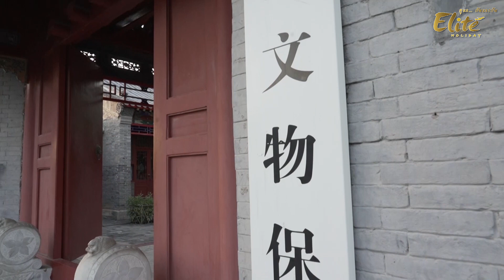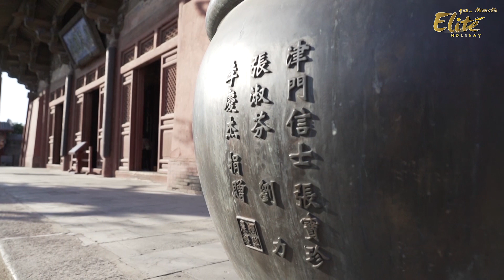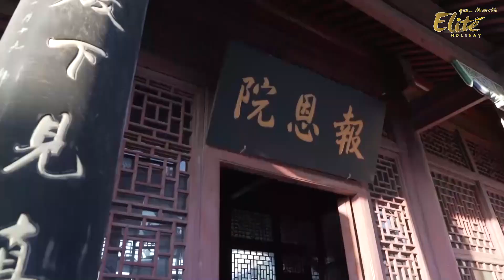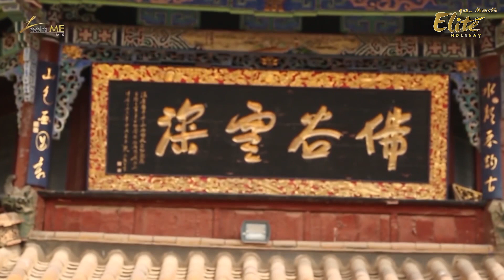เที่ยว พรนี้เป็นจริงแน่ สักการะ "เจ้าแม่กวนอิม" 3 วัดในประเทศจีน | อิลิท ฮอลิเดย์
อิลิท ฮอลิเดย์ นำท่าน ตามขอพร เจ้าแม่กวนอิม ณ ประเทศจีน เทพเจ้าที่เปี่ยมไปด้วยความรัก ที่ได้รับการนับถือและศรัทธาจากผู้คนทั่วโลก ซึ่งในประเทศจีนมี องค์เจ้าแม่กวนอิม ให้กราบไหว้บูชามากมายเปี่ยมไปด้วยประวัติและความยิ่งใหญ่ วันนี้อิลิท ฮอลิเดย์ ขอแนะนำสถาที่ ขอพรเจ้าแม่กวนอิม ที่ต้องไปสักการะให้ได้สักครั้ง

- วัดหลงหัว แห่งเมืองเซี่ยงไฮ้ เป็นวัดที่เก่าแก่ที่สุดและใหญ่ที่สุดของเซี่ยงไฮ้เลย เต็มไปด้วยประวัติศาสตร์อันยาวนานกว่า 1,000ปี ถือว่าเป็นวัดคู่บ้านคู่เมืองของเซี่ยงไฮ้ ภายในวิหารมีองค์เจ้าแม่กวนอิมที่ตั้งอยู่ท่ามกลางพระพุทธรูปสีทองกว่า 500 องค์ และองค์เจ้าแม่กวนอิมพันมือพันตา

- วัดตู๋เล่อซื่อ แห่งเมืองจี้เสี้ยง เป็นวัดเก่าแก่แห่งหนึ่ง ที่สร้างมาตั่งแต่สมัยราชวงศ์หลิว มีอายุประมาณ 1,040 ปีมาแล้ว เป็นโบราณสถานที่ทรงคุณค่าอย่างสูงของจีน จึงได้รับการประกาศให้เป็นหนึ่งสถานที่โบราณที่ควรอนุรักษ์ไว้และ มีองค์เจ้าแม่กวนอิม องค์ดินเหนียววาดสีองค์สูง 17 เมตร

- วัดหยวนทง เมืองคุนหมิง เป็นวัดที่ใหญ่ที่สุดและเก่าแก่ที่สุด ที่มีประวัติศาสตร์ยาวนานกว่า 1,200 ปี วัดหยวนทงเป็นวัดที่สร้างแปลกที่สุดในจีนคือสร้างวัดต่ำกว่าภูเขาโดยวิหารจะอยู่ต่ำที่สุด วัดแห่งนี้เป็นศาลเจ้าแม่กวนอิมมาก่อน ปัจจุบันมีวิหารเจ้ากวนอิมกลางน้ำที่ทำมาจากหยกอายุกว่า 800 ปี

ติดตามชมรายการลีลามี By อิลิท ฮอลิเดย์ รายการท่องเที่ยวแบบพรีเมี่ยม ที่จะพาคุณผู้ชมไปเที่ยวทั่วโลก ในลีลาที่เป็นตัวคุณ ทางช่อง Youtube Channel Elite Holiday

อย่าลืมกด Subscribers ช่อง Elite Holiday เพื่อไม่พลาดคลิปดีๆ

สนใจเดินทางระดับพรีเมี่ยม